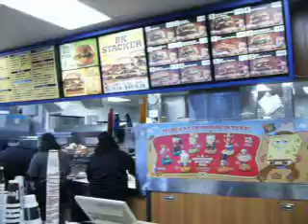Cosplay at Burger King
Scaring normies.